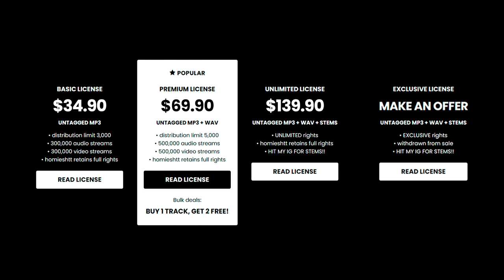Rmc Mike x 3200 Tre x Detroit Type Beat - “MONCLER”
💎 (buy 1 get 2 free)